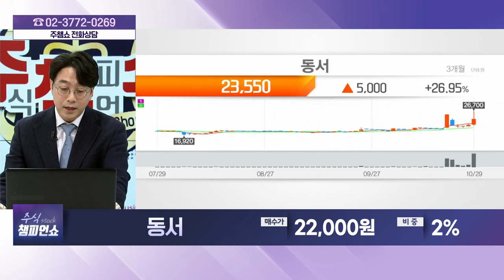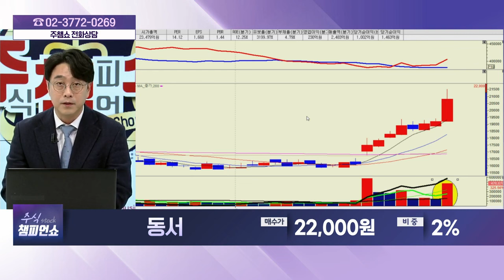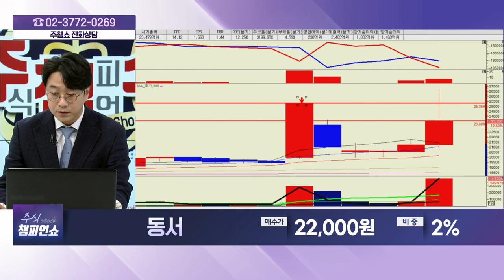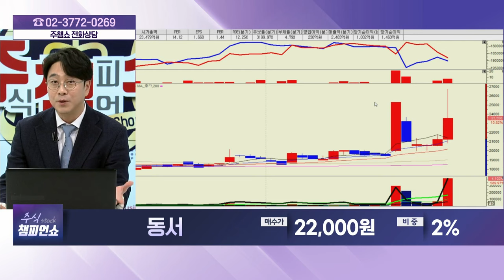동서(026960) - 종목상담 황민혁 멘토 (20241029)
[바이앤셀] - 월~금 12:00 ~ 13:00
[상한가 특급배송] - 월~금 19:00 ~20:00
[주식 챔피언 쇼] - 월~금 20:00 ~ 21:00
[마켓위너] - 월~금 22:00 ~23:00
[주식 코치] - 토 9:00 ~ 11:00
[주식 사서함] - 토 11:00 ~ 12:00

2) 유튜브: 이데일리TV 채널›생방송 채팅창